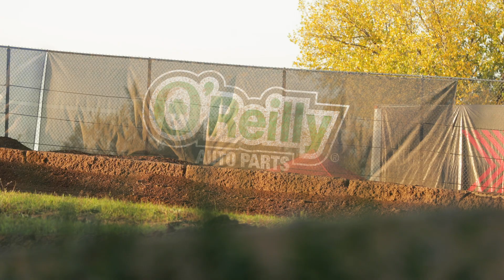Best of Nitro Rallycross Minnesota 2021 - Action, Pure Sound, Maximum Attack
This is all the best action from Nitro Rallycross Minnesota 2021.